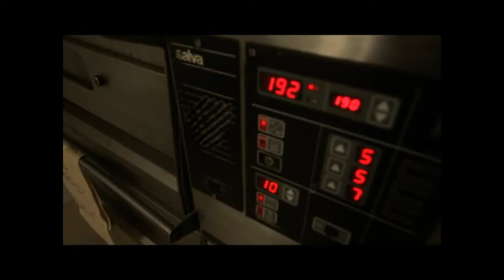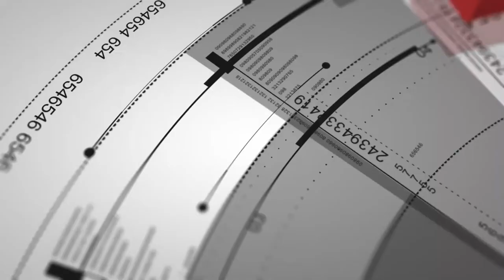Medir registrar y corregir temperaturas en almacenamiento - 2021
Las temperaturas de almacenamiento en sus diferentes formas requieren constante monitoreo.  Es indispensable que se diseñen formatos para registrar las temperaturas de cada una de las áreas pero en particular de las cámaras de refrigeración y de congelación.

Gestión de restaurantes no se atribuye la autoría de este video.

Atribución: VIDEOTECA SECAP